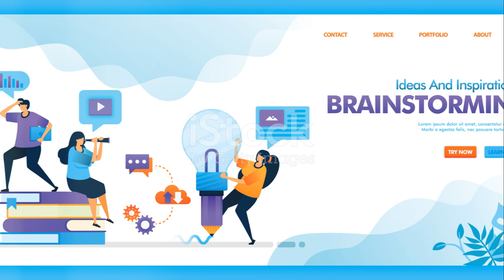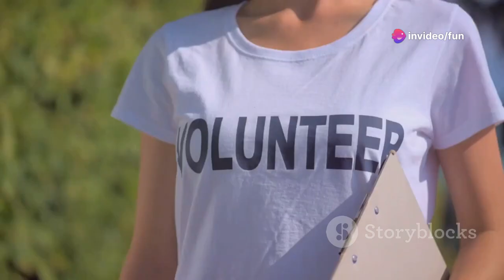Heartbreak in Hollywood Tessa Farrell's Plea